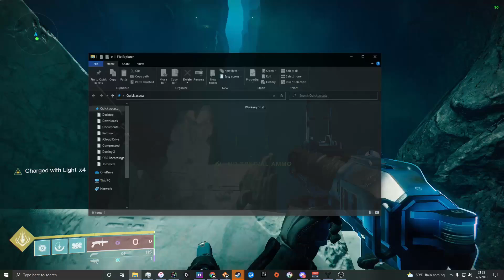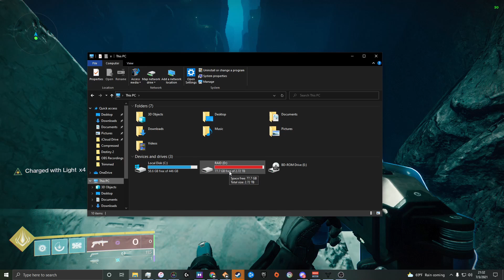Trio VoG Full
I said I was going to do some more low mans.

Confluxes completion starts at 8:09
Oracles completion starts at 17:20
Templar kill starts at 22:23
Gatekeepers completion starts at 49:17
Atheon kill starts at 2:01:51

China fat finger at 7:40